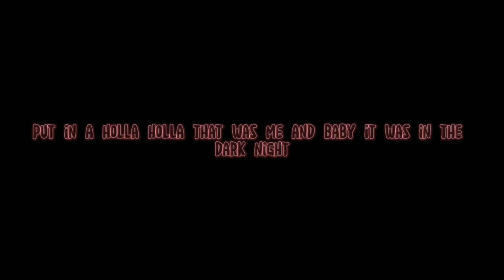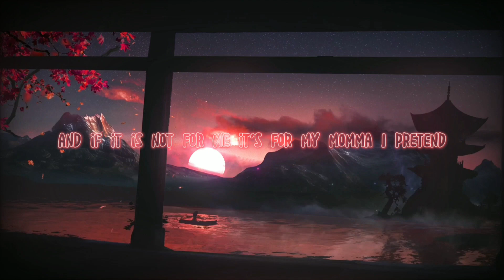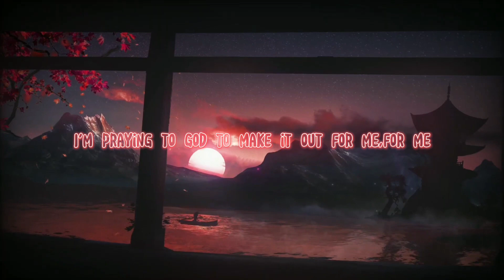2Scratch - Twilight (lyrics)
2scratch - Twilight